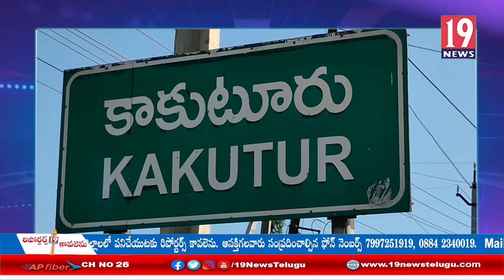కాకుంటారు గ్రామంలో శివరాత్రి సందర్భంగా శివపార్వతుల కల్యాణ మహోత్సవం -నెల్లూరు జిల్లా